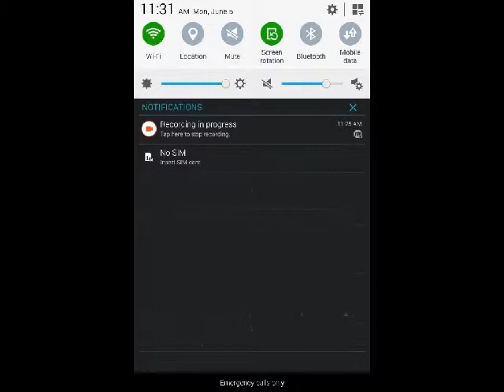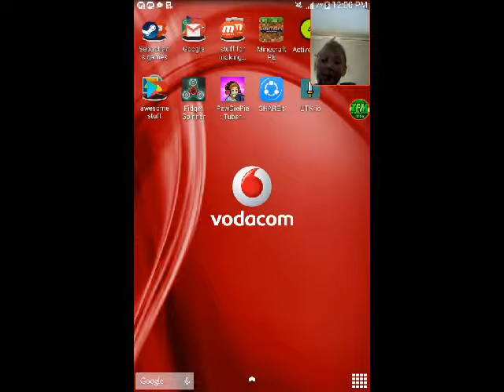setting the world record on fidget spinner